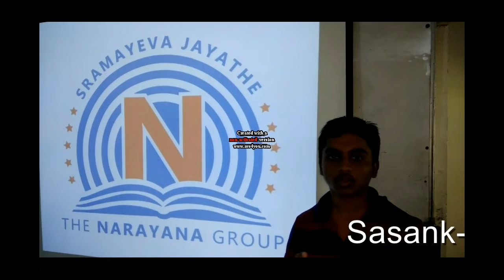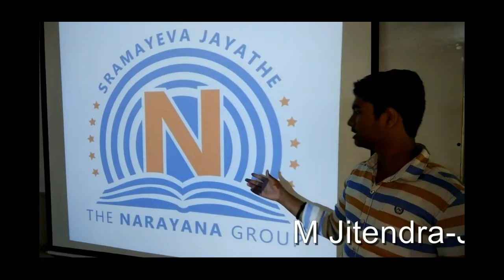Narayana Junior College